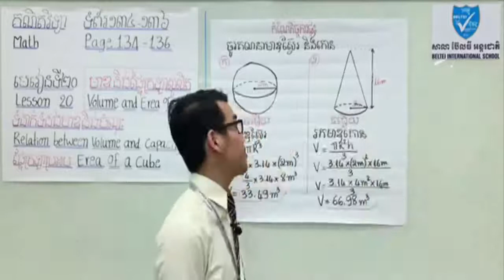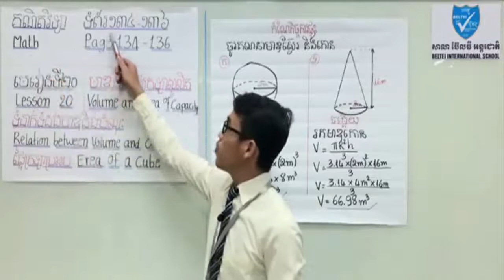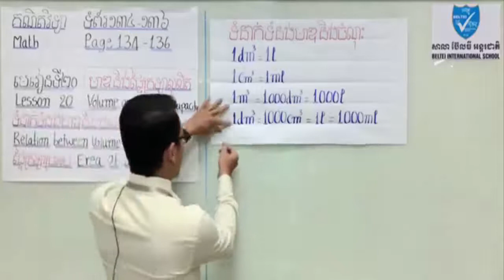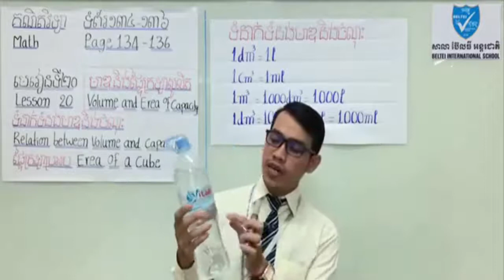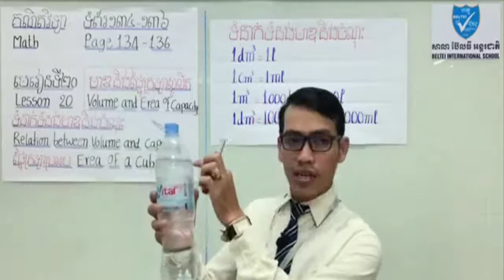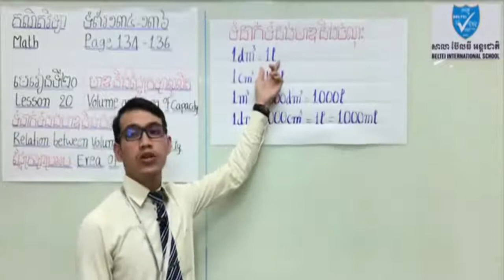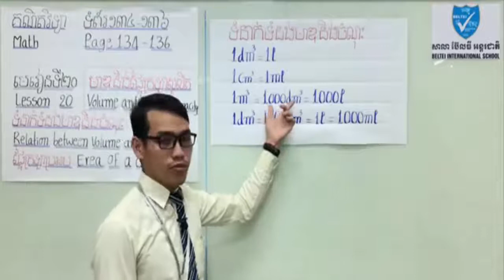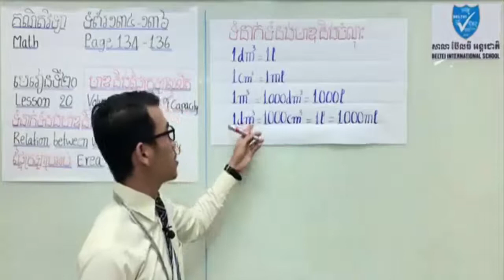គណិតវិទ្យាថ្នាក់ទី៦ មាឌនិងផ្ទៃក្រឡាសូលីត​ #1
👉 ចូលរួមគាំទ្រតាមរយៈ ABA account ឈ្មោះ KAN SOTHEA លេខ 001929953
👉 អរគុណដែលមិនចុច Skip Ads
អរគុណសម្រាប់ការទស្សនាវីដេអូ ។
Best Regards,
SOTHEA KAN